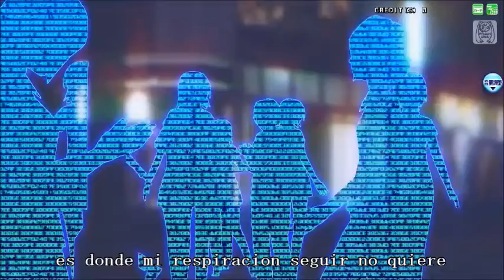[Fandub] Torinoko City [MIKU V4x]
Al fin un editor que me sirve XD espero que les guste voy lento con mis proyectos por mis estudios pero cuando tengo tiempo avanzo un poco.
adaptacion: aki chan
ust: ???
video: Vocaloid Twinkle